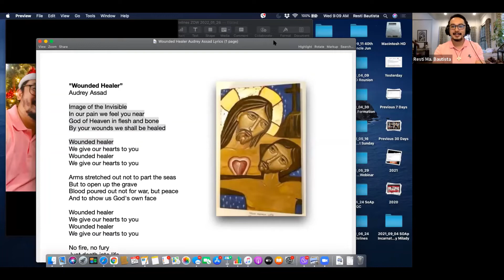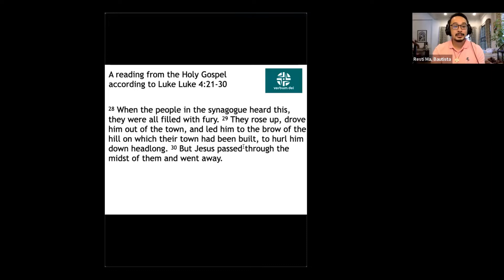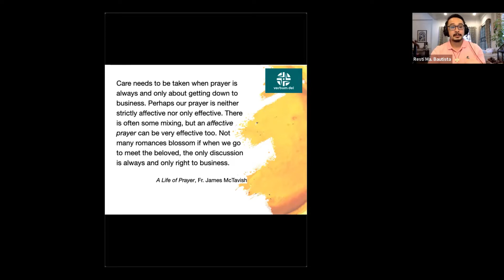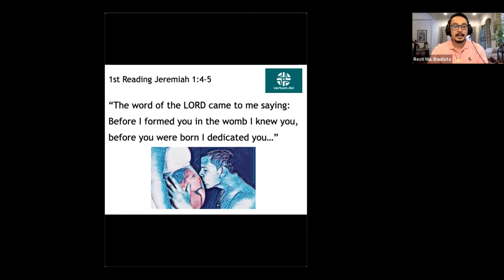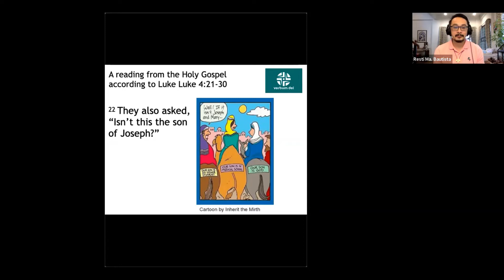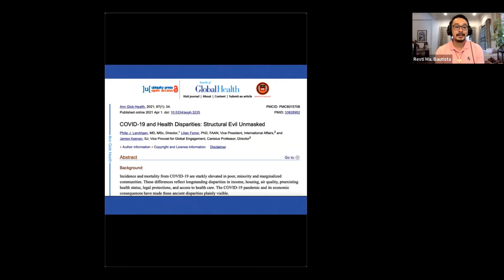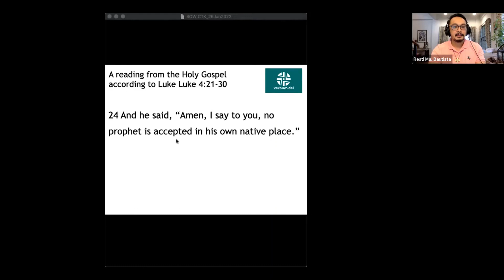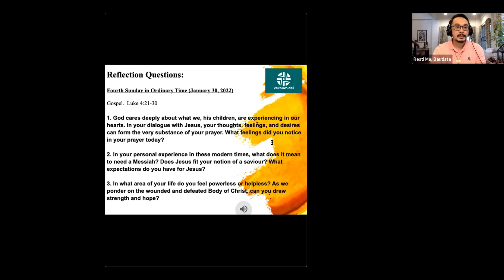CTK Guidelines Jan26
Dr. Restie CTK ZOW Guidelines for the 4th Sunday in Ordinary time